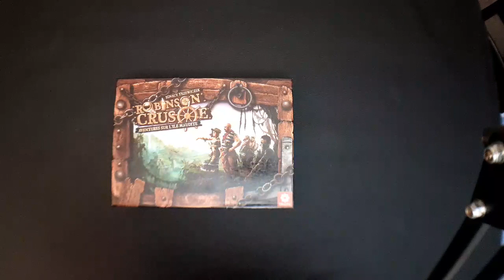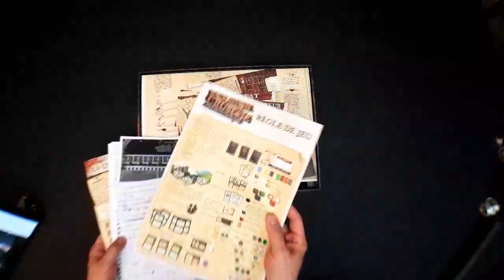Robinson crusoé live 2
Attention la reprise sur ce jeu est difficile.
Plusieurs erreurs de règle.

Invitation au partage sur le discord.